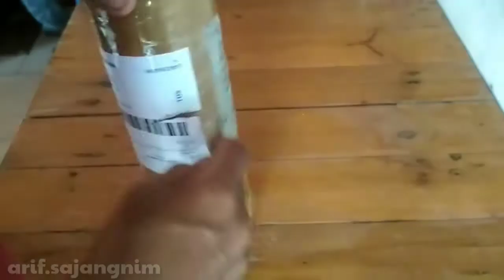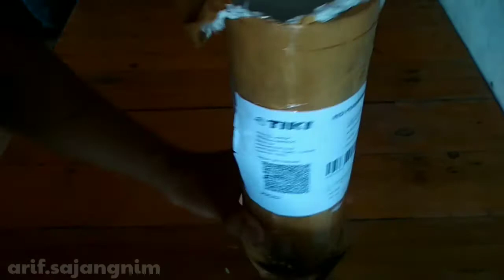UNBOXING JANDA || JANDA BOLONG ADANSONI ~VARIEGATA LOKAL[]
janda bolong varigata lokal